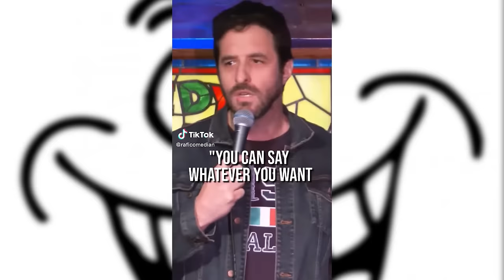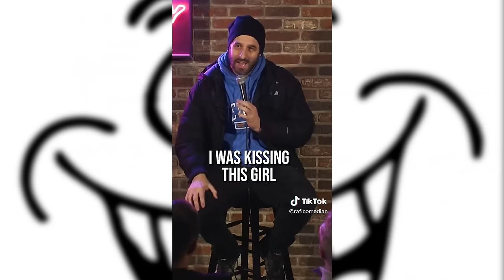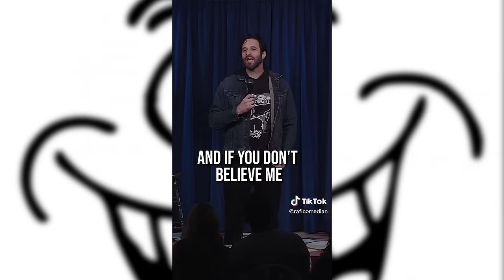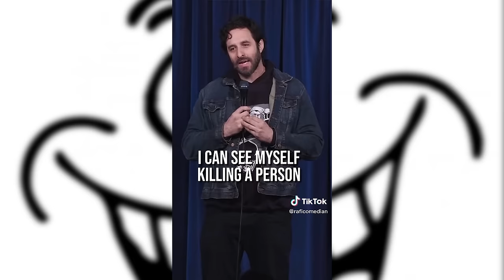RAFI BASTOS STAND UP COMPILATION 😁😁 you can wet yourself